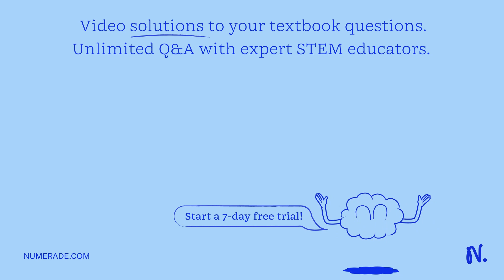The purpose of each phase of fluid therapy for a female feline patient assuming the following: the …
The purpose of each phase of fluid therapy for a female feline patient assuming the following: the patient isn x27;t showing any signs of shock. The cat weighs 8 lbs, is 10